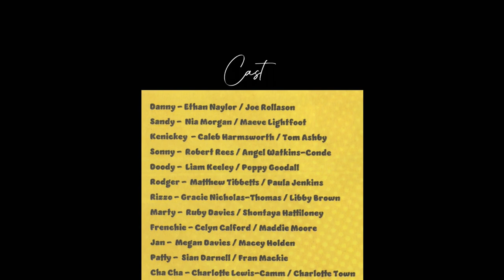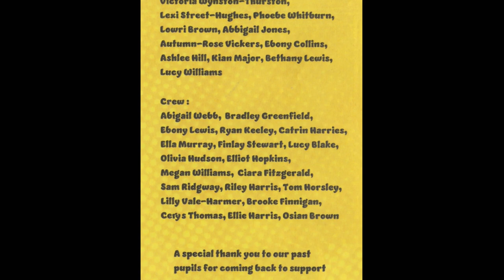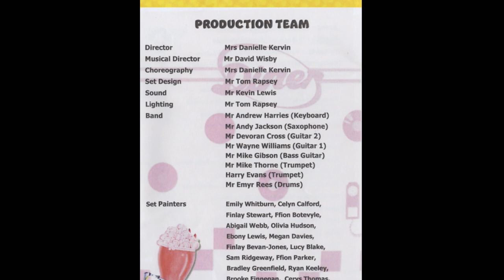Grease - Glan y mor School Production (Thu 13th July 2023)